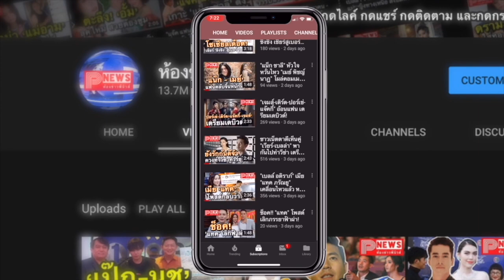ห้องข่าวพีนิวส์ | ดีต่อใจ! ครบรอบ 1 ปีด้อม “ไบร์ท-วิน” เติบโตไปด้วยกันนะ